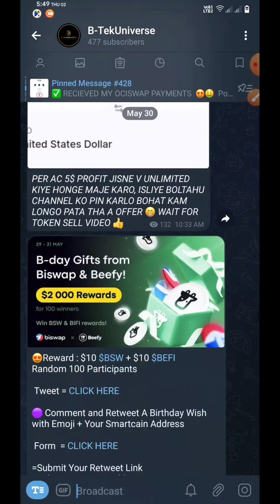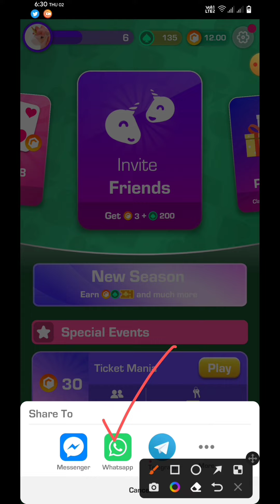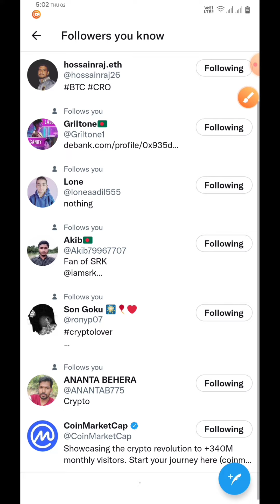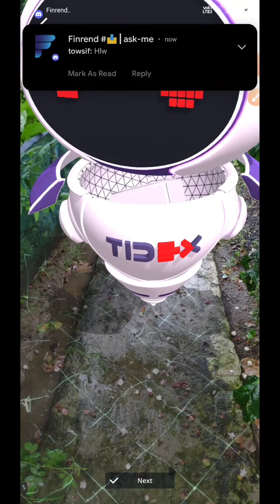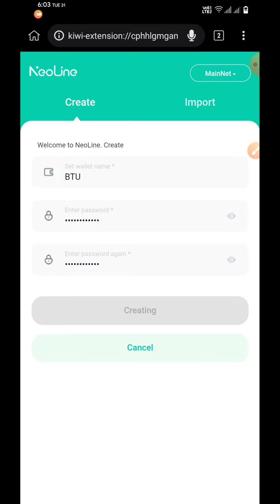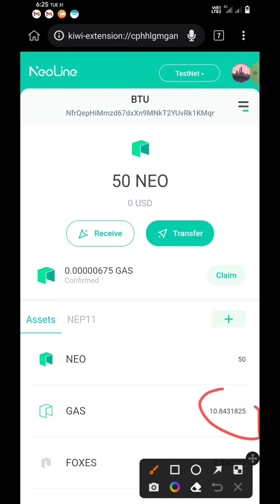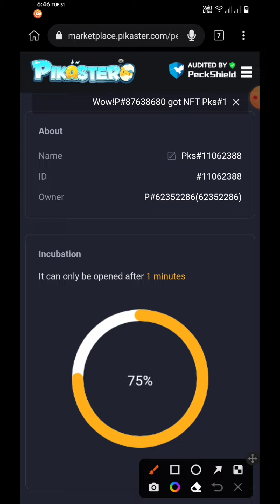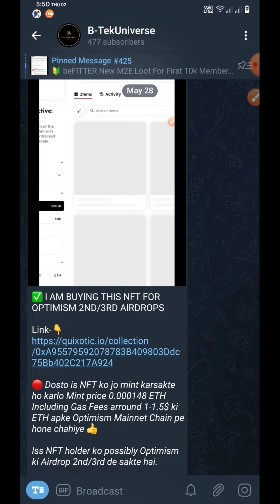EARN UNLIMITED $RLY TOKEN- INSTANT PAYMENT 🔥 | EMERALD $TDX TOKEN WITHDRAW | CLAIM FREE PIKASTER NFT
This Video is all about Money Earning from Multiple Crypto Loots .

For Unlimited Tricks in Same Device Watch This Video From 2:59👇

Covered Topics:-
joyride NFT play to earn game
solitaire blitz joyride
tidex exchange new loot
emerald tidex loot
emerald tidex game
emerald tidex token withdrawal
pikaster nft
pikaster gameplay
Claim free pikaster nft
testnet airdrop today
testnet airdrop 2022
earn free crypto by playing games
play2earn
play2earn crypto games
best play2earn crypto games
play2earn nft
play2earn 2022
play2earn games free
new play 2 earn games
play 2 earn games without investment
new airdrop loot today
claim free nft today
new crypto offer today
step app earn money
crypto loot today instant withdrawal
walking app earn money
Mergerichcar level up tricks
free crypto loot today
best work to earn money at home
top nft airdrop
earn free crypto instant withdrawal
today new crpypto offer
stepn

  Thanks to @YouTubeMusicLibary for background track.
  Track title- T-Rexed Audio Hetrz

Keep Supporting me So I Can Continue to provide you more loots and offers 😇🙏